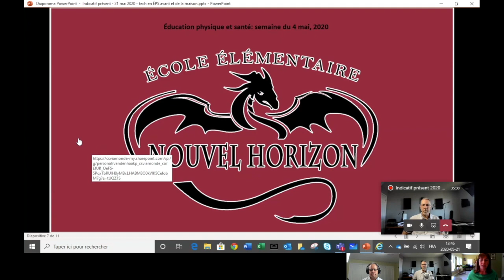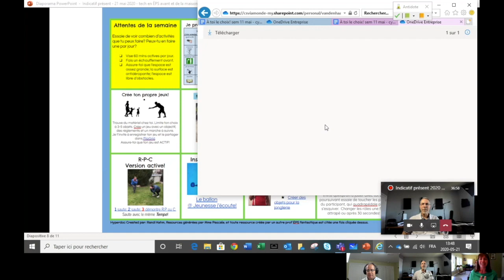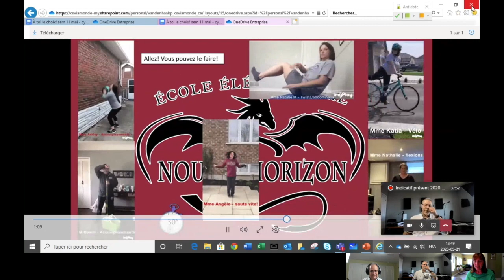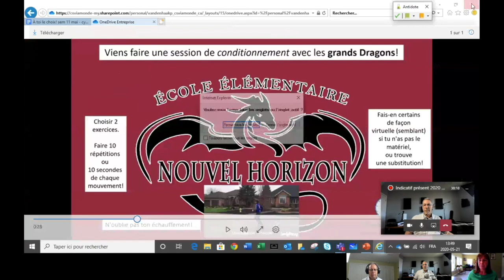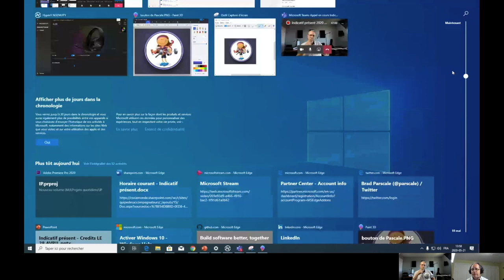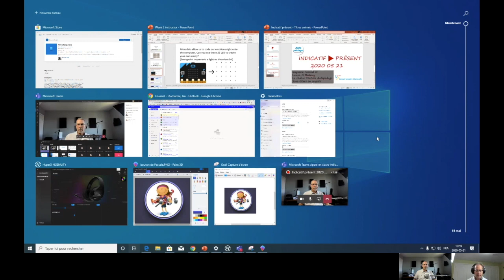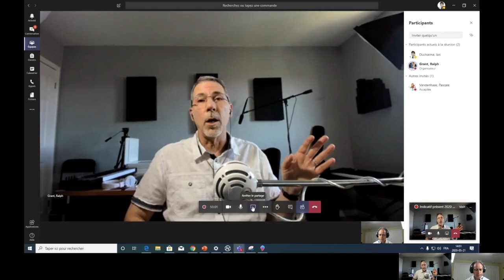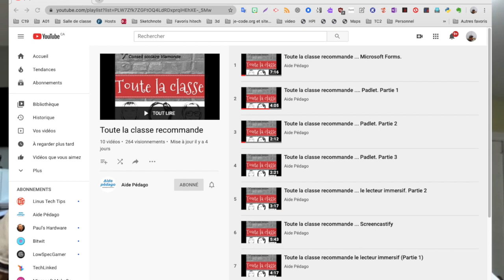Indicatif présent 2020 05 25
L'émission quotidienne d'Aide pédago pour présenter des idées sur l'enseignement à distance et répondre à vos questions. Tous les jours à midi!
Aujourd'hui:
- Pascale Vandenhaak (@MmePascaleEPS), enseignante d'éducation physique à l'école Nouvel Horizon partage son expertise et l'utilisation du numérique à distance.
- Nous regardons une astuce Windows 10 pour facilement retrouver les fenêtres ouvertes et
- Nous recommandons 'Toute la classe recommande'.